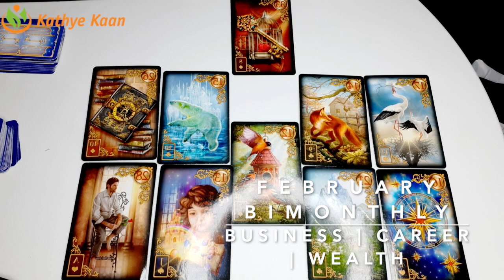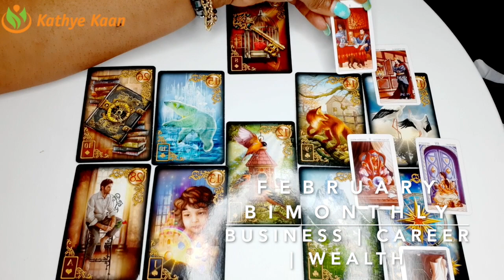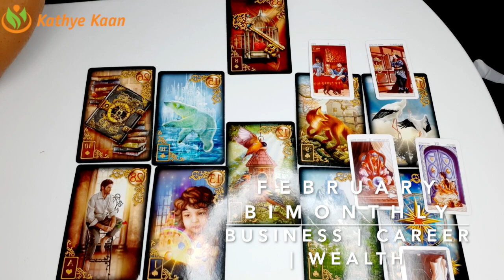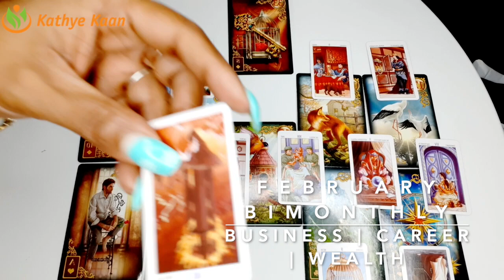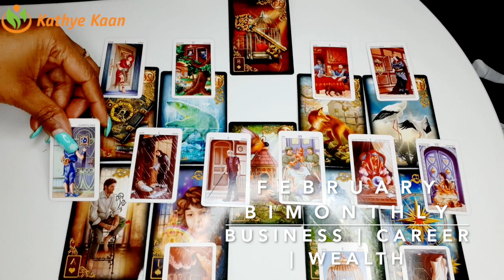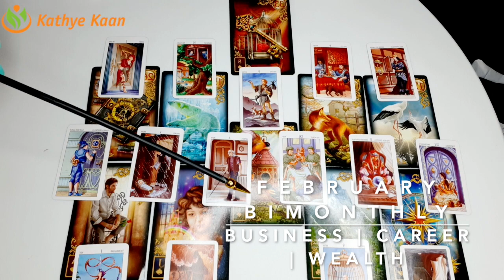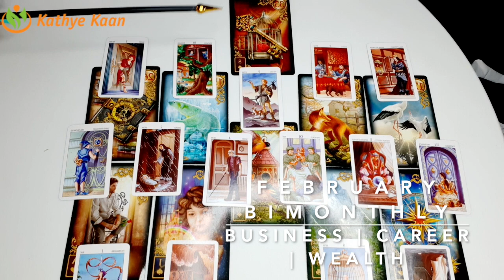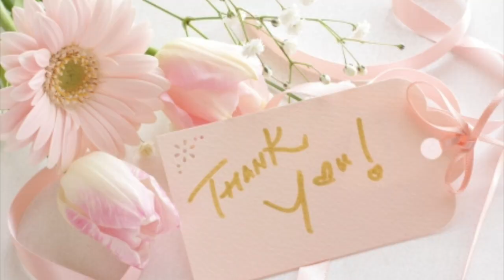ARIES FEBRUARY 2020 BI-MONTHLY🍀🍀🍀BUSINESS CAREER FINANCE WEALTH READING🌈💫🌟BY KATHYE KAAN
Why book a Quantum Healing consult or Spiritual session?